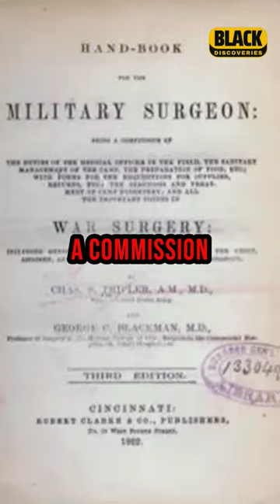Black History Notable Figures: Alexander Thomas Augusta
This is a . Join us as we take a journey through the remarkable life of Dr. Alexander Thomas Augusta, a pioneering figure in Black history. From his humble beginnings as a slave to his groundbreaking achievements as a surgeon, educator, and military leader, Augusta's story is one of resilience, determination, and unwavering commitment to serving his community.

Dr. Alexander Thomas Augusta left an indelible mark on American history. His dedication to medicine, education, and the advancement of Black Americans continues to inspire generations. His life serves as a testament to the power of perseverance, self-belief, and unwavering commitment to making a difference.